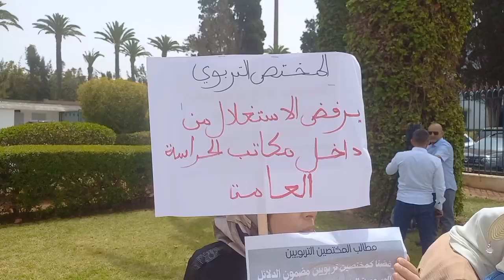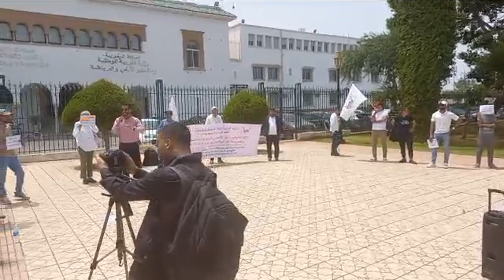اللجنة الوطنية للأطر المختصة في وقفة احتجاجية أمام وزارة التعليم وهذه مطالبهم